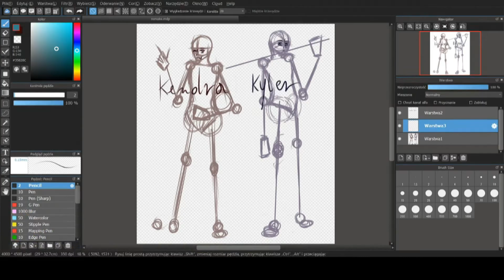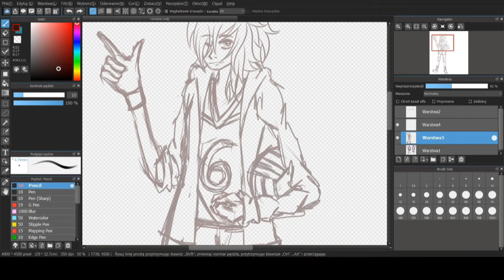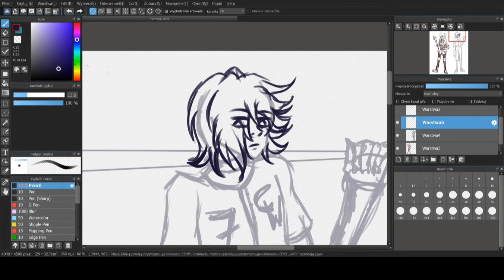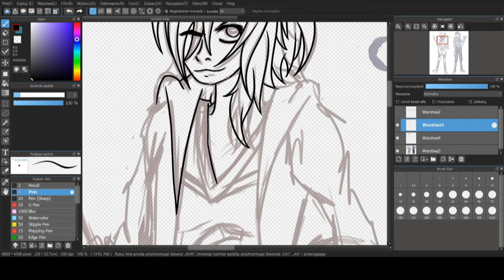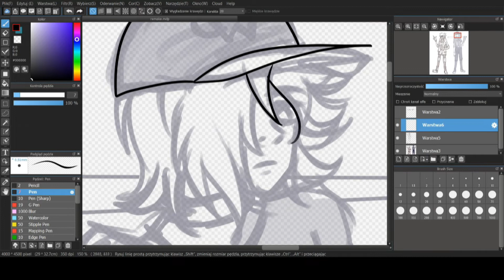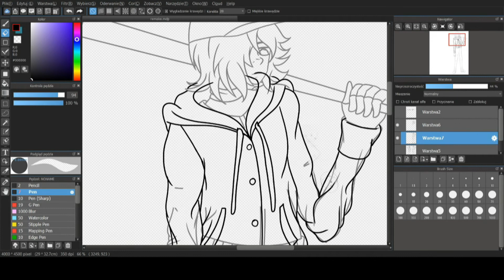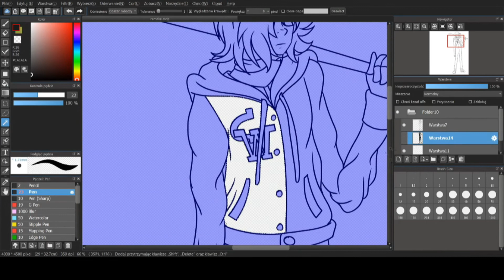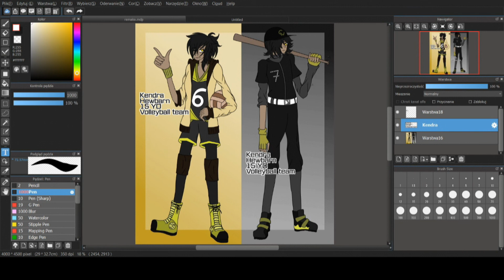Rysuję I gadam pt. 2 [PL]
Nareszcie jakoś wyglądają lol